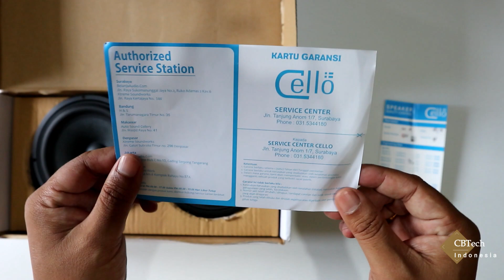Unboxing Speaker Cello HC17 | Bisa Di Drive Langsung Dari Head Unit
Secara kemasan, boxnya biasa saja..terkesan speaker murahan...polos tanpa gambar

Speaker midbass dari Cello ini, dapat di drive langsung dari HU, suaranya lumayan bagus walaupun tidak menggunakan amplifier.

Cocok untuk menggantikan speaker pada pintu depan mobil

Link Pembelian :
A. Speaker + Crossover

B. Ring Speaker